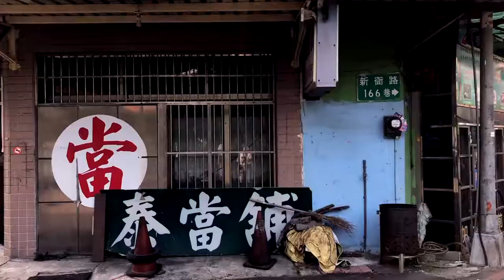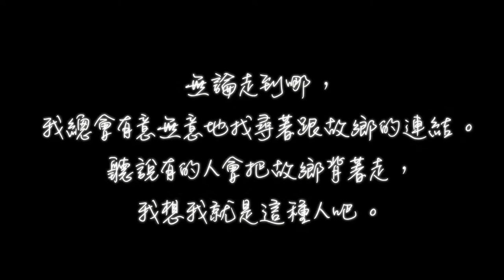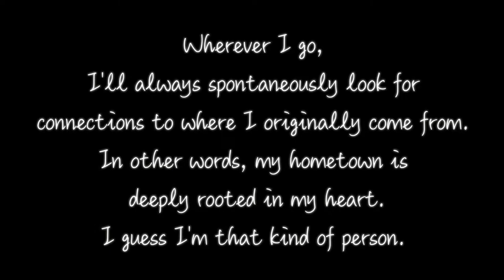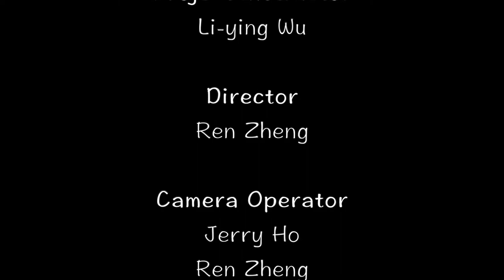Hearing the Voice of Qiancao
Wenzao Ursuline University of Languages Department of English 2019 Graduation Project

Project Instructor: Professor Li-Ying Wu
Project Members: Claire Lin, Claire Huang, Oreo, Ren, Jerry, Juana, Mike

Project Concept:
From the Japanese rule to the Republic of China, Kaohsiung gradually became a city where the development of heavy industry and government and business is very prosperous. However, there are still some places in Kaohsiung that are easy to be ignored or forgot. With 7 students from different cities, we did not understand the background of the Qianzhen and Caoya area at the beginning of this project. However, after we deep into the local area, we deeply understand and fall in love with their unique style. In this project, we hope people follow our steps, lead people to rediscover the unique charm of Qianzhen and Caoya. Through the camera, experience the extraordinary customs and strong human touch of residents.

Project Goal:
Deep into Qianzhen and Caoya area to listen to the heart of local people; combine the dance and micro-film to promote the human characteristics of the Qianzhen and Caoya area.

Implementation Methods:
1. Micro-film: The Camera brings us from the hustle and bustle of the city to the quiet and simple former town community. The pictures of the streets and lanes of the former town deeply introduce the history of local characteristics, combine music and dance to show the emotions that are difficult to convey in words, conduct interviews with residents, collect the residence's emotions of their life, their opinions, and desirable development in the future. From their viewpoints to promote the real Qianzhen Caoya, add the interview clips in the micro-film to make it more persuasive.
2. Photo: Use 4 to 5 photos to show the Wenzao students imagine of Qianzhen and Caoya area; Use the negative camera to add nostalgia into photos.